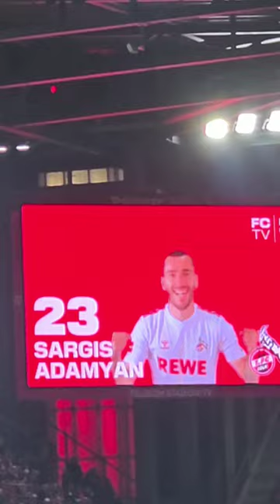Adamyan 💯🔥❤️🤍 bundesliga fussball effzeh